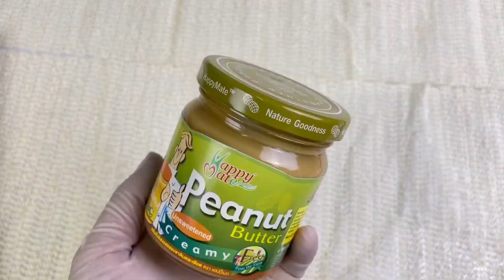ขนมปังโรลกล้วยหอม อาหารคลีน สูตรวิธีทำง่ายๆ ภายใน 3 นาที | ทำง่าย ทานง่าย by ลิลิฟาง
สวัสดีค่ะ วันนี้ฟางมีอีกหนึ่งเมนูที่ทำง่ายๆ คือ ขนมปังโรลกล้วยหอม สูตรคลีน เหมาะสำหรับคนรักสุขภาพ และ ยังทำง่ายมากเลยนะคะ

- ขนมปัง       2 แผ่น
- เนยถั่ว
- กล้วยหอม  1 ลูก

- ตัดขอบขนมปังทั้ง 4 ด้าน จากนั้นรีดขนมปังให้ติดกัน
- ทาเนยถั่วให้ทั่วขนมปัง วางกล้วยแล้ว ค่อยๆม้วน
- หั่นกล้วยส่วนที่เกินออก และหั่นให้เป็นชิ้นตามความต้องการ
- เสร็จแล้ว โรยงา หรือ เมล็ดเจีย

รายการ chapters
00:00 ตัวอย่างวันนี้ และ intro
00:16 ส่วนผสมที่ใช้ทำ ขนมปังโรลกล้วยหอม
00:29 ขั้นตอนการทำขนมปัง
01:00 ขั้นตอนการทาเนยถั่วและม้วนโรล
01:36 ขั้นตอนการหั่น ขนมปังโรลกล้วยหอม
02:11 ตกแต่ง ขนมปังโรลกล้วยหอม